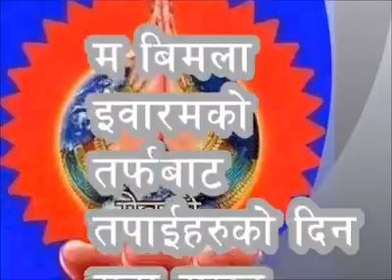sarlai sar limbu song